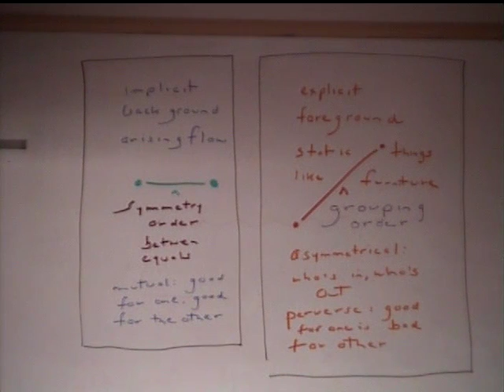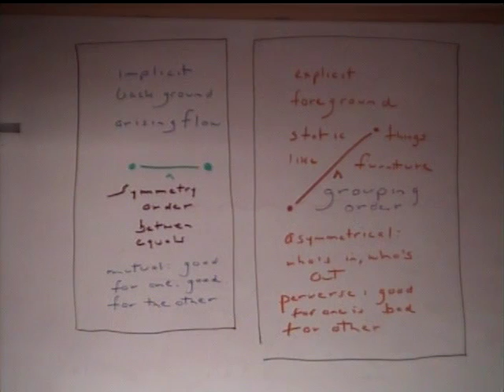Lecture 22. The Forces in Being Taken Advantage Of -- All Our Patients Including Ourselves.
Jim Gustafson, Professor of Psychiatry at the University of Wisconsin Medical School, giving his Twenty-Second Lecture in a series of Thirty-Six Lectures on Maps in Psychiatry, as every Friday (but for an occasional vacation week), posted mid-afternoon on YouTube -- type in Jim Gustafson Channel -- or on his web site at http: //psychiatry.wisc.edu/gustafson.  Also, the new book from which these lectures are drawn into ten-minute form, is available with one click also on his web site electronically.  These YouTube Lectures are for doctors and psychotherapists and patients and everyone interested in maps of the whole situation that will save us, distinguished from maps captured by only a part of the situation that can snare us.  They become a new sub-specialty of psychiatry, different from the main paradigm that has become more like internal medicine, useful as that is, but more like obstetrics as a set of capacities for delivering the patients from the their own flow of pathology into their own flow of well being.   William James called it a second birth and Michael Balint called it a new beginning.

This lecture is concerned with the most striking finding in nearly every one of our patients and in ourselves, the helpers.   I mean being taken advantage of -- giving a lot and getting very little back -- an exchange that is gotten wrong over and over again.  This is a huge question for the field that usually is not even asked.   What are the forces that bring about this epidemic?   If we do not ask the question of this lecture, then we will be in no position to help our patients -- including ourselves, the helpers -- deliver themselves from this illness, a pathology of the flow in giving and receiving.

We begin from the education of both patients and doctors -- almost entirely, it takes what is explicit as reality -- the as-is, something quite static.   Thereby, we miss what is implicit and arising on the periphery of our line of sight, as we discussed in the last lecture concerning The Forces in Marriage.   So, The Forces in Marriage is but one set in a much larger set of The Forces in Being Taken Advantage Of.   Chiefly, what is explicitly in focus is what Giorbran called the grouping order.    As Gilligan demonstrated with girls ages ten to fifteen, they increasingly know, year by year, what the teen group wants of them,  and less and less of what each one wants for herself.   They lose the symmetry order of beautiful exchanges between individuals.

Indeed, they lose the capacity to see anything but the grouping order.   Conversely, those who retain capacity for equal and symmetrical give and take tend to lose the capacity for seeing the brutal inequality of the grouping order.    Depth perception takes two eyes -- a left one slightly different from a right one.  Our population seems to see with one eye only and lose depth perception.    Interestingly, the Bronze Age of our evolution discovered a playing field for practicing sight with full depth perception.  The rules of the playing field make the opponents equal and symmetrical, while they contrive to put each other into a clumsy asymmetrical position of losing balance, while keeping his or her own balance.

We will close with a typical case of Being Taken Advantage Of, a daughter by her mother, and how she learned to play setting things aright, and being ready for her mother to get it wrong again.

Jim